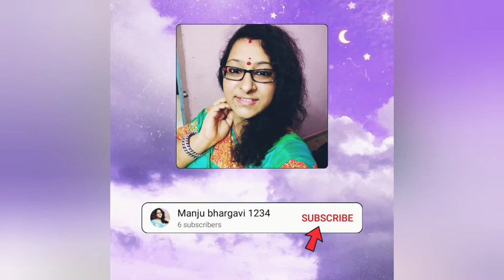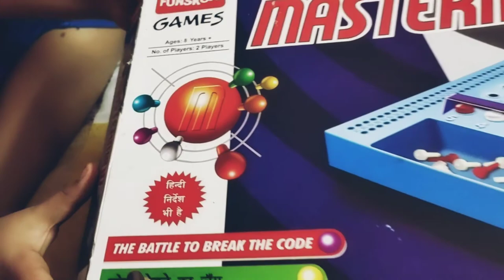How to play Mastermind game for kids .. explained in Telugu..link in description box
If you want to buy the Mastermind game